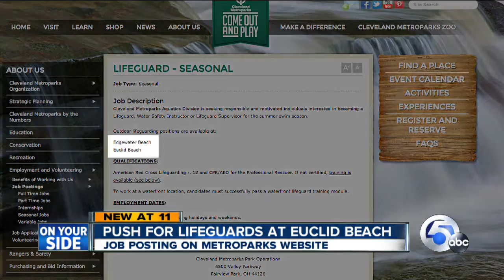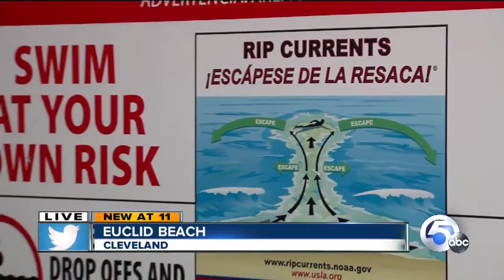Lifeguards may be coming to Euclid Beach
A push for lifeguards by city and community leaders may mean more eyes on Euclid Beach this summer.